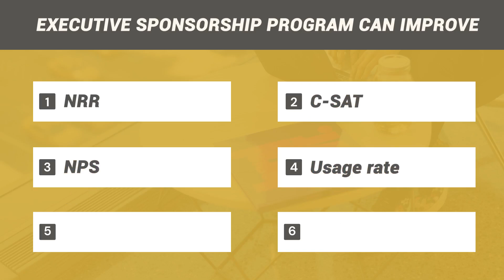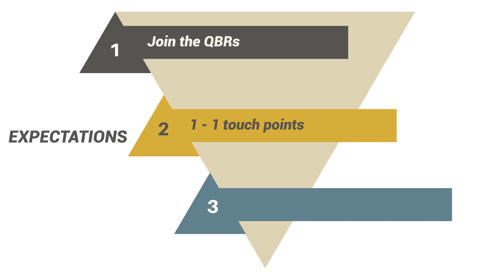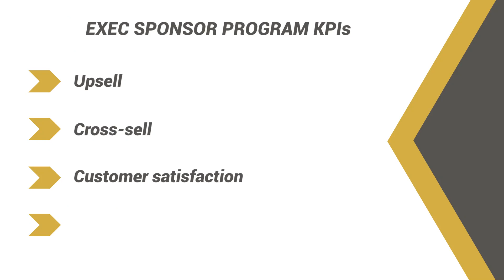Here's How To Create an AWESOME Executive Sponsorship Program!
Ever wondered how top companies keep their biggest clients happy and loyal? Dive into the world of executive engagement with Andrea Galvez, VP of Client Success at Lionize, who unpacks the power of the Executive Sponsorship Program for boosting customer retention.

💥 𝐇𝐈𝐆𝐇𝐋𝐈𝐆𝐇𝐓𝐒

◾ Unveiling the Executive Sponsorship Program: Quick guide to what it is and why it matters.
◾ Keys to Effective Implementation: Andrea's top tips for rolling out the program smoothly.
◾ Boosting Retention: How executive sponsorship directly reduces churn and strengthens ties.

👉🏻 Whenever you’re ready...If you're an 𝘦𝘹𝘱𝘦𝘳𝘪𝘦𝘯𝘤𝘦𝘥 𝘦𝘹𝘦𝘤𝘶𝘵𝘪𝘷𝘦 𝘣𝘶𝘪𝘭𝘥𝘪𝘯𝘨 𝘢 𝘊𝘚𝘔 𝘱𝘳𝘢𝘤𝘵𝘪𝘤𝘦 𝘧𝘰𝘳 𝘵𝘩𝘦 𝘧𝘪𝘳𝘴𝘵 𝘵𝘪𝘮𝘦, there are three powerful ways I can help you fast-track success while avoiding common pitfalls:

1️⃣ 𝙎𝙩𝙚𝙖𝙡 𝙈𝙮 𝘾𝙪𝙨𝙩𝙤𝙢𝙚𝙧 𝙎𝙪𝙘𝙘𝙚𝙨𝙨 𝙆𝙋𝙄 𝘾𝙝𝙚𝙖𝙩𝙨𝙝𝙚𝙚𝙩

Tracking the right KPIs is the key to driving your CSM team to higher performance. Get my Customer Success KPI Cheatsheet and learn how to focus on the metrics that actually move the needle—so you can scale smarter and accelerate revenue growth.

2️⃣ 𝙅𝙤𝙞𝙣 11,000+ 𝘽2𝘽 𝙀𝙭𝙚𝙘𝙪𝙩𝙞𝙫𝙚𝙨 𝙖𝙣𝙙 𝙇𝙚𝙖𝙙𝙚𝙧𝙨

Every week, I share strategic insights and practical tools to help you hit your quarterly goals faster while scaling your CS operations efficiently. Don’t navigate this alone - tap into a thriving community of leaders who are optimizing their CS strategies and driving serious impact.

3️⃣ 𝘽𝙪𝙞𝙡𝙙𝙞𝙣𝙜 𝙤𝙧 𝙇𝙚𝙖𝙙𝙞𝙣𝙜 𝙖 𝘾𝙎𝙈 𝙏𝙚𝙖𝙢 𝙛𝙤𝙧 𝙩𝙝𝙚 𝙁𝙞𝙧𝙨𝙩 𝙏𝙞𝙢𝙚?

Building and running a customer success practice for the first time doesn’t have to feel like an uphill battle. With the right frameworks, you can achieve results faster than you think. I help experienced executives confidently build a proactive, high-performing CS team—without the guesswork and costly missteps of figuring it out alone.

Andrea Galvez is a revenue leader and is currently VP, Client Success at Lionize.ai where she owns the post-sales motion. She received an honorable mention for 2023 Customer Success Leader of the Year at the Customer Success Excellence Awards (Americas).

𝐔𝐒𝐄𝐅𝐔𝐋 𝐋𝐈𝐍𝐊𝐒

𝐓𝐈𝐌𝐄 𝐒𝐓𝐀𝐌𝐏𝐒

00:00 Intro
02:49 Why should I implement this program?
04:22 What is an Executive Sponsorship Program?
06:48 Accounts: Ratio, Types, and Assignments
10:23 Setting Expectations
14:50 KPIs to Use
17:12 Possible Risks